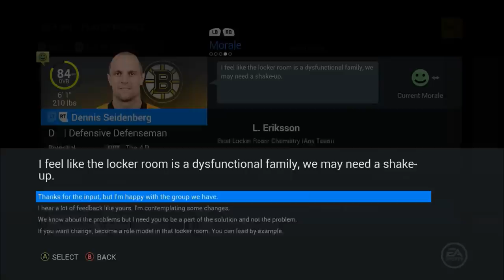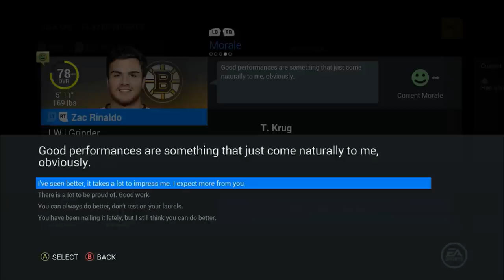NHL 16 Be a GM Mode Boston Ep 2